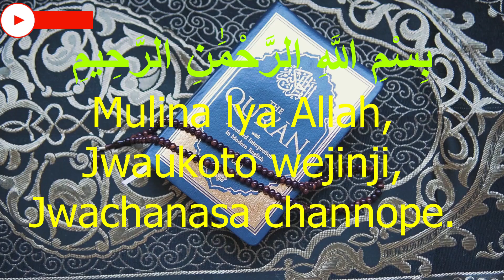Yau Quran,Al Maun,الماعون,Quran translation in Yau, Explanation of Quran in Yau language, Quran in Y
Al-Mâ‘ȗn
Ayah: 1
أَرَءَيۡتَ ٱلَّذِي يُكَذِّبُ بِٱلدِّينِ
Ana mum'bweni ajula jwaakukanila ya malipilo (ga pa Kiyama)?

Ayah: 2
فَذَٰلِكَ ٱلَّذِي يَدُعُّ ٱلۡيَتِيمَ
Basi jwele ni ajula jwaakuntutanga mwanache jwawina.[1]
(107:1) Akusimulila Sahl bin Sa‘d رضى الله عنه yanti: Ntenga jwa Allah ﷺ jwatite: “Une ni nkuchengeta mwanache jwawina, tuchiŵa ku Mbepo mpela ayi iŵiliyi.” Jwagundenye yala iŵili; chilanjililo ni chaasikati. (Swahîh Al- Bukhârî, Hadith No. 5659).

Ayah: 3
وَلَا يَحُضُّ عَلَىٰ طَعَامِ ٱلۡمِسۡكِينِ
Soni jwangachisya yagaliisya masikini.[2]
(107:2) Akusimulila Abȗ Hurairah رضى الله عنه yanti: Ntume ﷺ jwatite: “Mundu jwaakulichengeta liwuli, kwisa soni masikini, ali nti chisawu jwakumenyana ngondo petala lya Allah, kapena jwaakwima chilo kuswali, muusi ni kutaŵaga swaumu.” (Swahîh Al-Bukhârî, Hadith No. 5038).

Ayah: 4
فَوَيۡلٞ لِّلۡمُصَلِّينَ
Basi ipotesi niyao ŵandu ŵakuswaliji.

Ayah: 5
ٱلَّذِينَ هُمۡ عَن صَلَاتِهِمۡ سَاهُونَ
Aŵala ŵanya ŵaakuŵa ali nkusikwanjila swala syao.

Ayah: 6
ٱلَّذِينَ هُمۡ يُرَآءُونَ
Aŵala ŵanya ŵaakuŵa ali nkutenda ndola.

Ayah: 7
وَيَمۡنَعُونَ ٱلۡمَاعُونَ
Ni akuŵa soni ali nkukanya yaakamuchisya (pannango, mpela liŵago, chipula, lituli ni yine).

,best music,peaceful,heart,Digital Bangla Hadith Team DBHT,Abdul Aziz Al Turkey